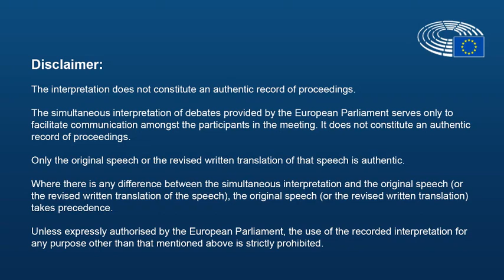Patrizia Toia 13 settembre 2022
Intervento in Plenaria di Patrizia Toia, europarlamentare del Partito democratico, sulla risposta dell'UE al rincaro dei prezzi dell'energia in Europa.